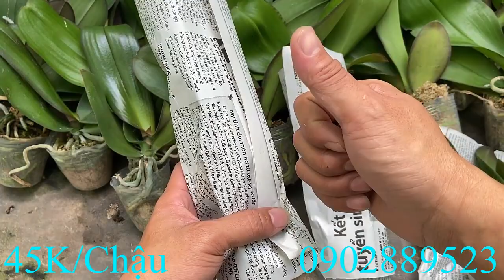Bán Lan Hồ Điệp Đại Giống Giá Rẻ Ngày 16/8!LH Zalo 0902889523